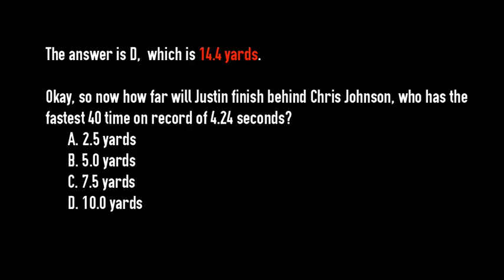40 Yard Dash Comparisons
The 40 yard dash is one of the most popular realFIT tests, but many athletes want to know how their times compare to the average athlete, as well as the world's best.  This video graphically shows the results for one of our own Certified Officials, Justin Reyes.